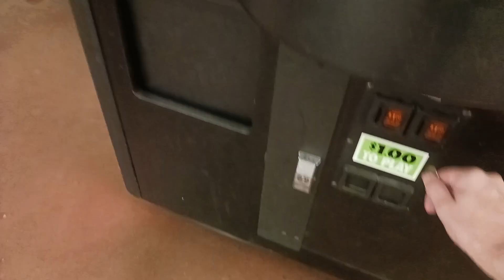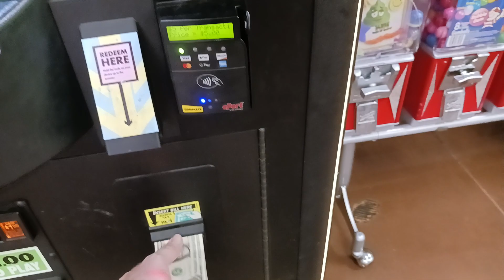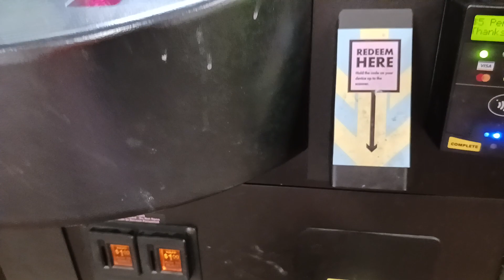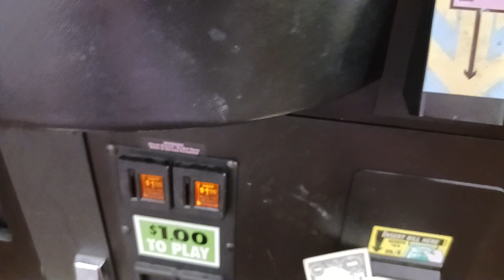HOOKED ON A RATTLE! Claw Machine Winning Skill Crane Grabber Game Wins FREEZE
I suck at filming. This was an awesome move, I dragged it by the hangtag hook.